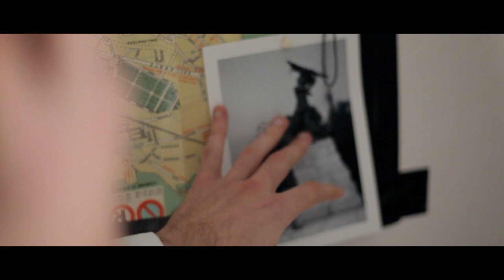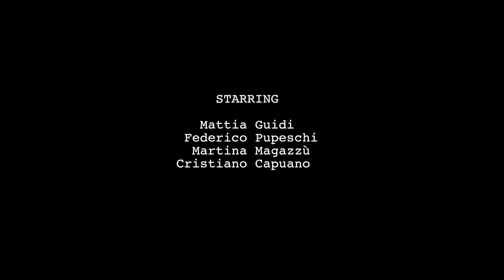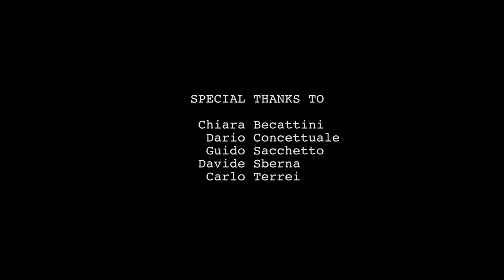"Borderline" - short film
Gabriel wakes up in a dark and narrow space, some flash harass his mind.
The face of a woman, her eyes..
He try but it's useless: can't remember anything.
At the same time a dark presence haunts him.

Now, Gabriel will have to fight for his freedom and his mind.

This short film is the result of energy of many people.
If you enjoy and comment, you make a tribute to each of them.

Thanks to You and all the people who helped me.
Galahad B.

Projected into the "Really Independent Film Festival" of Rome - 2014

CREW

- Benussi Galahad

Starring
- Mattia Guidi
- Federico Pupeschi
- Martina Magazzù
- Cristiano Capuano

Assistant director
- Alessandro d'Oria

Screenwriter
- Cristiano Capuano

- Valentino Grimaldi

Script supervisor
- Chiara Savio

Camera operator
- Valentino Grimaldi

Boom operators
- Valentino Candian
- Davide Serinelli

OST and sound
- Giuseppe Brogna

Costumes
- Chiara Savio
- Zaira Perina

Video editing
- Federico Pupeschi
- Benussi Galahad

Dialogist
- Federico Pupeschi

Actor preparer
- Evelina califano

- Chiara Becattini
- Dario Concettuale
- Guido sacchetto
- Davide Sberna
- Carlo Terrei